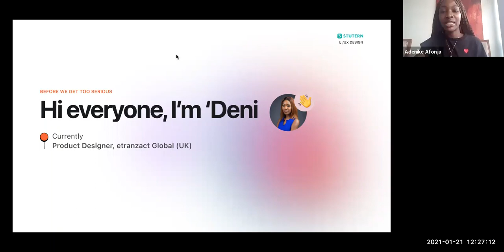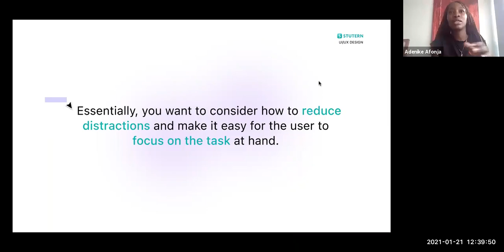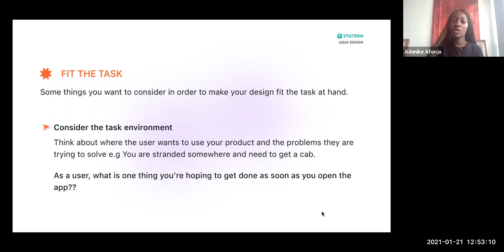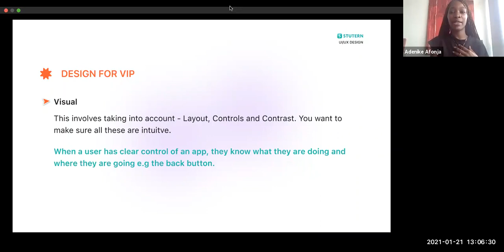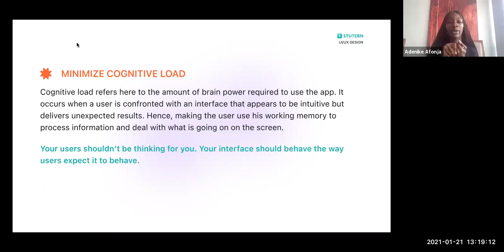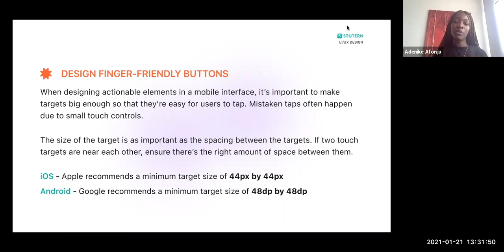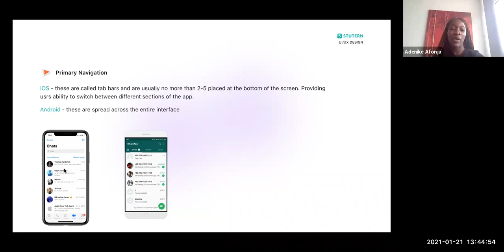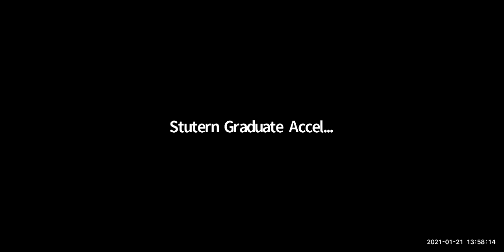UI/UX Guest Session with Adenike Afonja (Designing Products for Mobile) 21/01/21